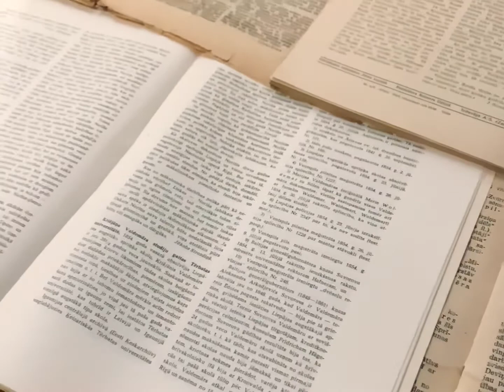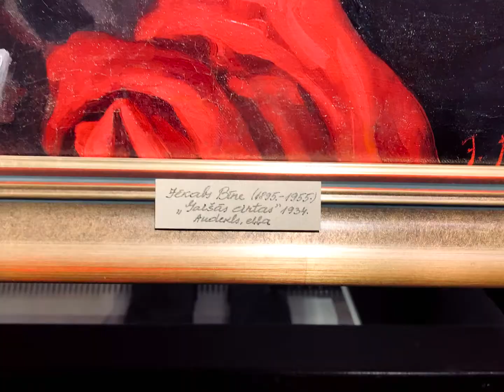Jēkaba Strazdiņa darbu izstāde Cēsu Izstāžu namā 2020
Izstāde, kurā apkopoti gan muzejos, gan privātās kolekcijās nonākušie darbi, ir mēģinājums radīt pilnīgāku priekšstatu par J. Strazdiņa mākslas attīstību,  kā arī rekonstruēt viņa kolekcijas daļu.